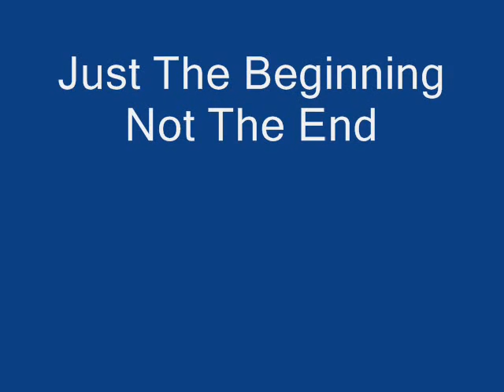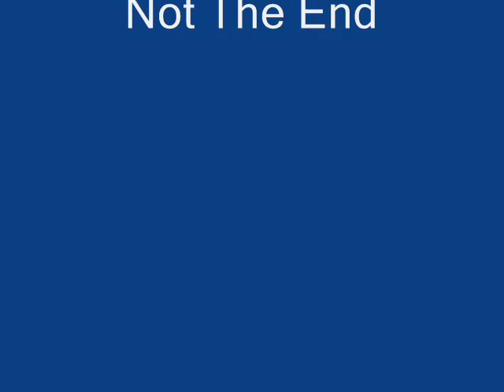Band Years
Band Years For Austin Martin Grants Pass Oregon...